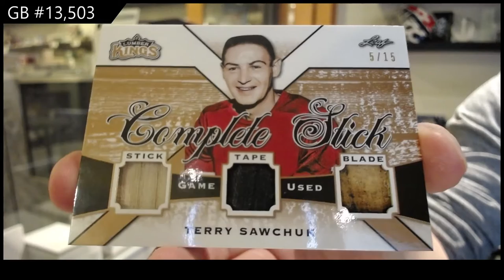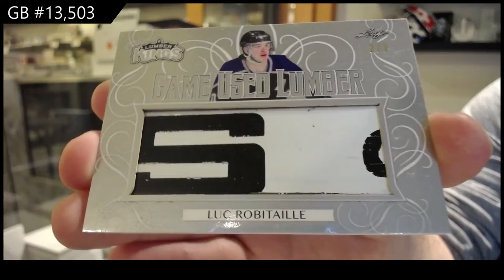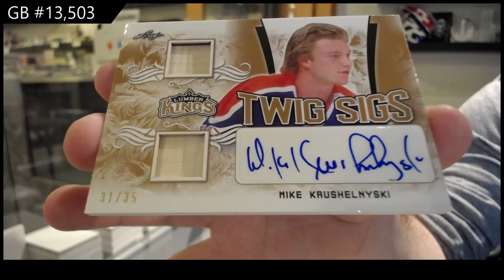19-20 Leaf Lumber Kings Hockey Box Break - C&C GB #13,503